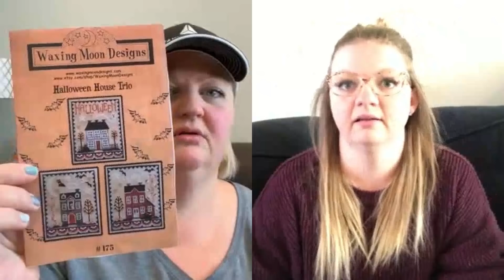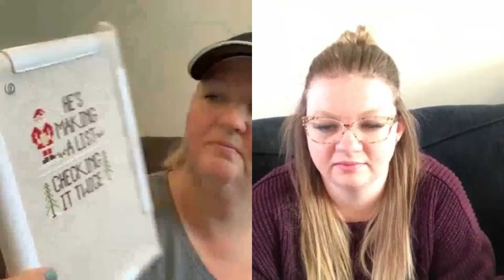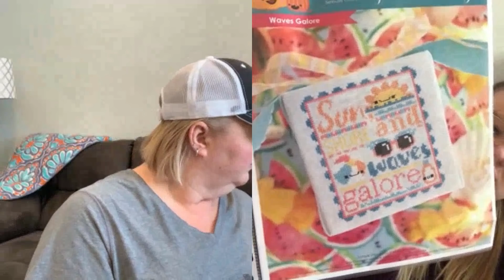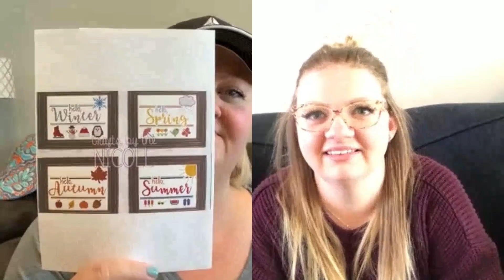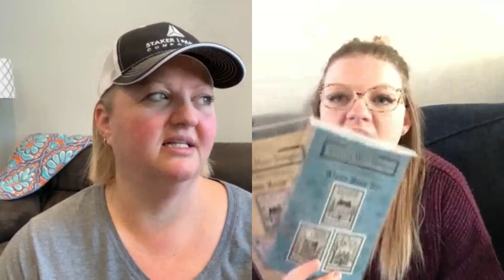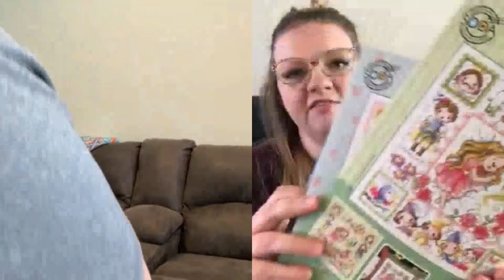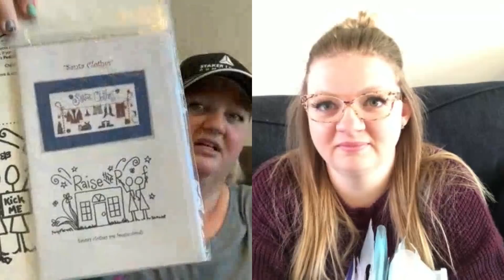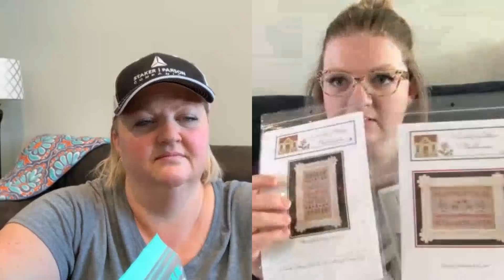Flosstube #41 -- WIP Parade with Basic Stitches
Jami: @jamixstitch or click the link!
Jorden:  @littlestitchgirl94 or click the link!
DeAnn: @grandmaxstitch or click the link!
Janalyn: @weezaxstitch or click the link!

You can also use Instagram to follow along on any of our on-going stitch alongs!

Here’s the direct link to Jorden’s new pattern!